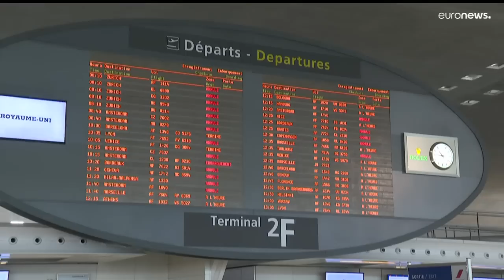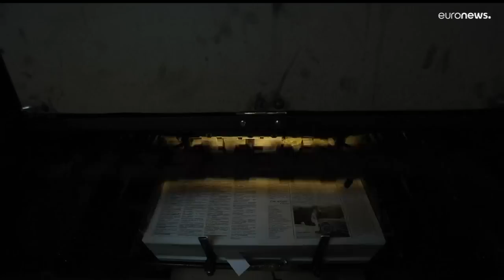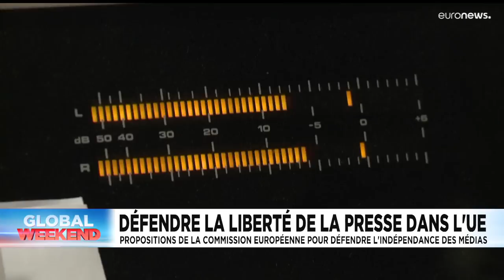L’info du jour | 17 septembre - Matin